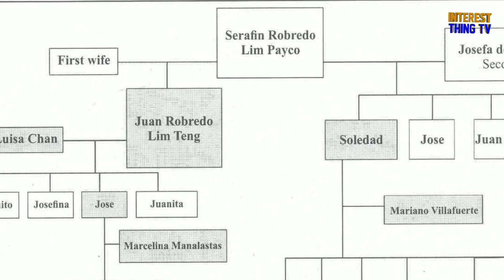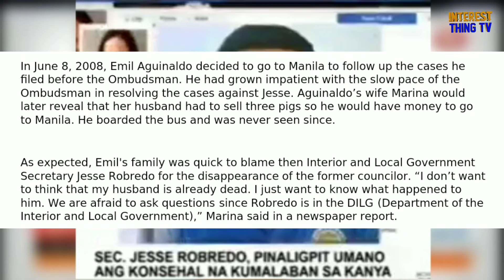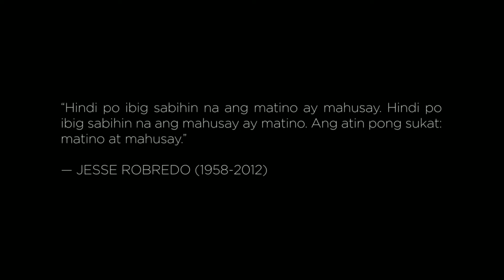Jesse Robredo Story!!!